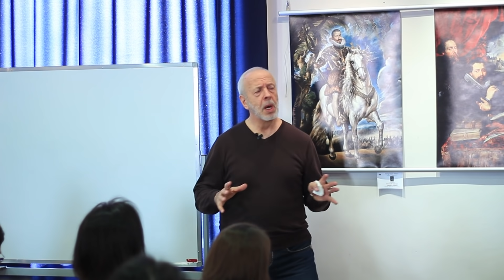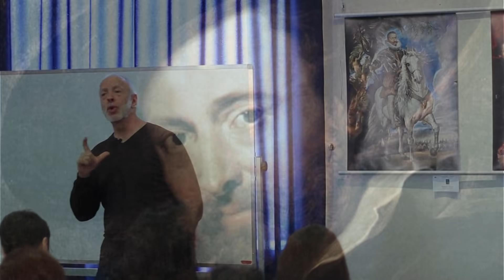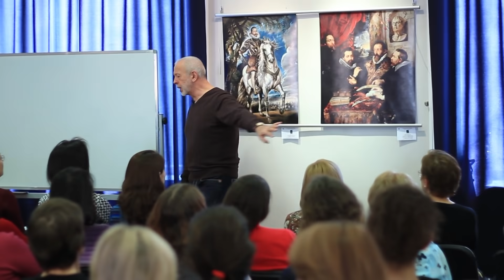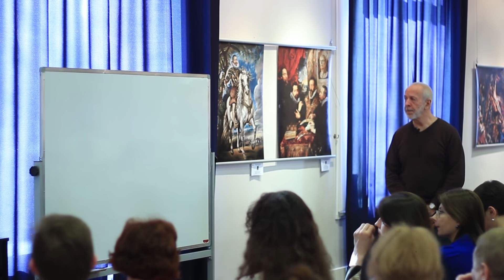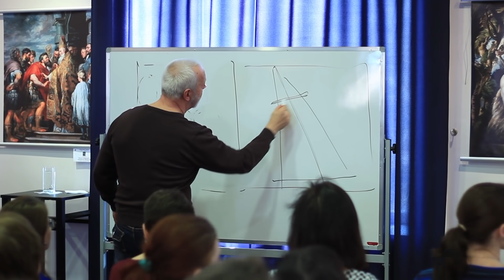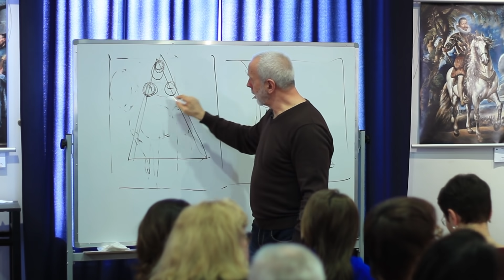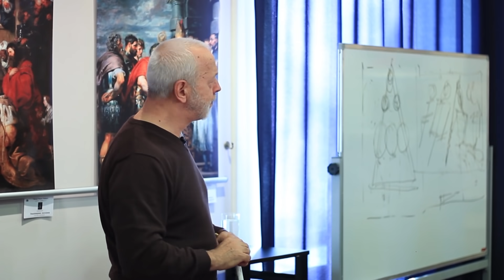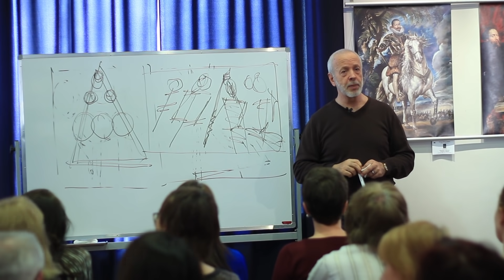Питер Пауль Рубенс. Рассказывает Александр Таиров.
Основной Telegram-канал «Таиров о художниках»